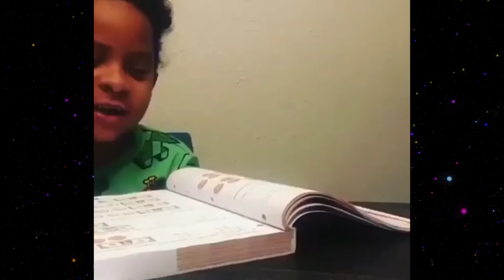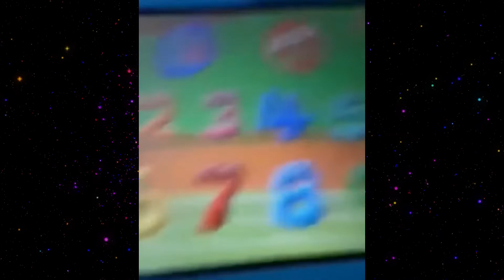WATCH PEOPLE DYING INSIDE - INSTANT REGRET COMPILATION #23 😄🔥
😝 Our team of 5 editors (Samanta, Jyden, George, Julia and John) spend over 8 hours on video editing to make this content into something that you have never seen before! And of course to make you smile and happy. Edits include creative subtitles, creative sound effects, background music are added to the clips to make the video more entertaining to give viewers the best experience. Also all videos on this channel contains added commentary for either  entertainment or to highlight something the audience may have missed out on without said commentary.